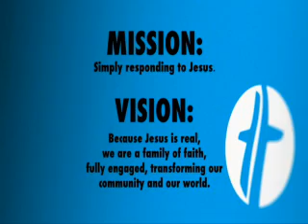IHeart4 Vision Weekend, Pastor Daniel Fusco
Because Jesus is real, we are a family of faith, fully engaged, transforming our community and our world. That is God's vision for us as a church. We are on a mission by simply responding to Jesus. This weekend is a special weekend. It marks the release of our album, "Your Kingdom is Here." So as we enter the Christmas season, we are taking some time, as a family of faith, to talk about where we have been and where we are going. Join Pastor Daniel and the Crossroads family for a special Vision Weekend.